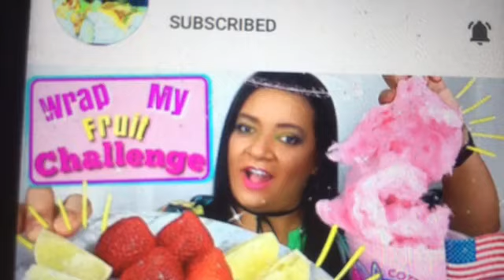Spicy Noodles Collab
Noodles with 2x spicy and chit chat !